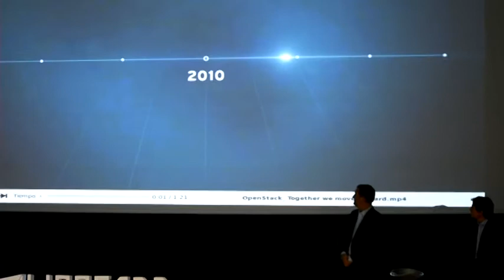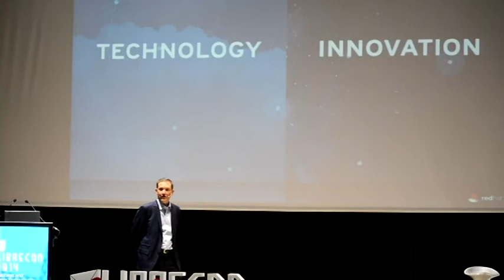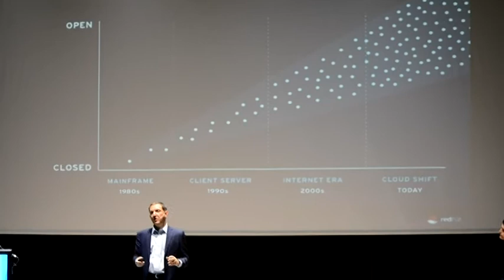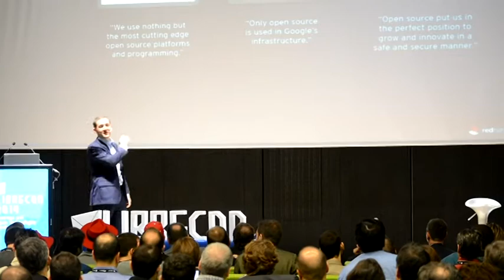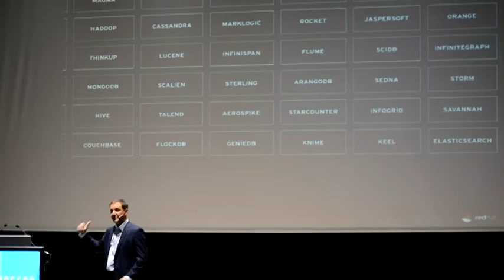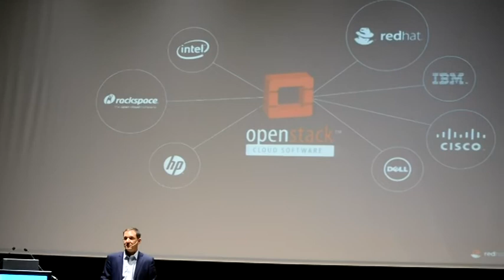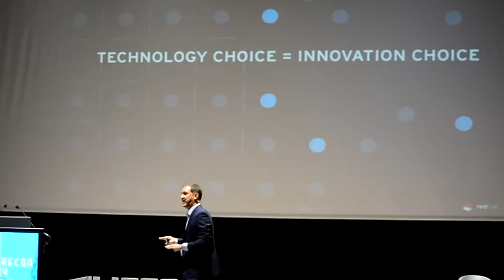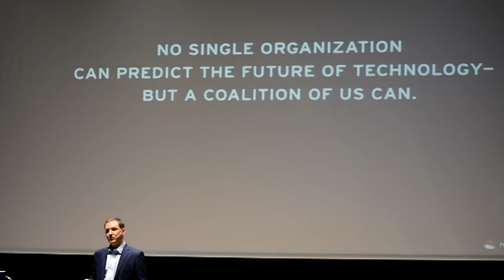Jim Whitehurst, president of Red Hat, keynote, Librecon 2014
'The future is open', by J. Whitehurst. Keynote speaker: Jim Whitehurst, President and CEO of Red Hat Linux. Librecon.io 2014, Bilbao.